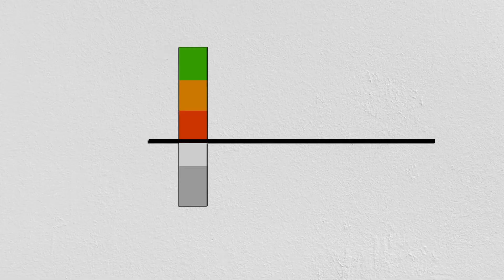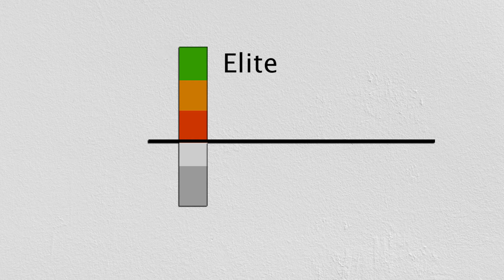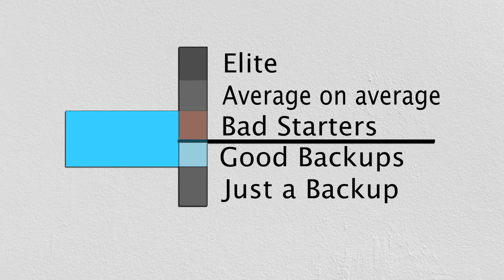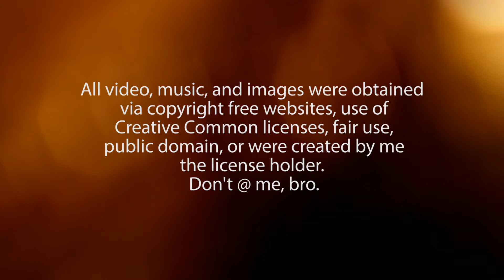2021 Fantasy Football Ranking - QB Rankings - Fantasy Football QB Explained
Fantasy Football QB rankings explored and an explanation of the phenomenon dubbed the Mall Santa. Whether you're in a dynasty or redraft league these special QB's have a place.

Past and present QB's will be exposed and a prediction of who be one in the 2021 NFL rookie class.